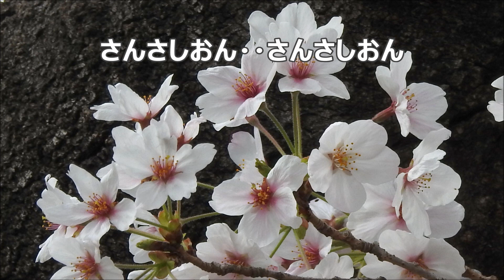新実徳英 「幼年連祷」より １．花 全パート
合唱曲・音取り　１．花　全パート
混声合唱組曲「幼年連祷」より
吉原幸子　作詩／新実徳英　作曲